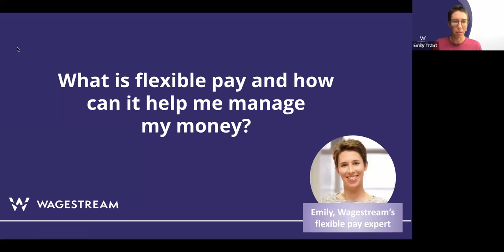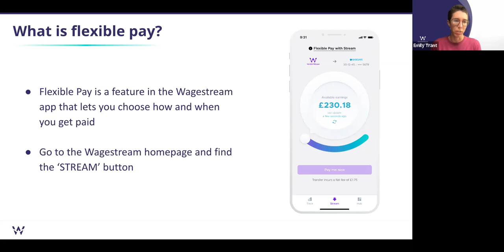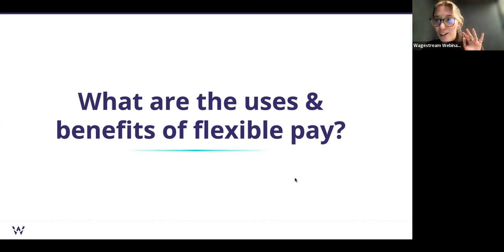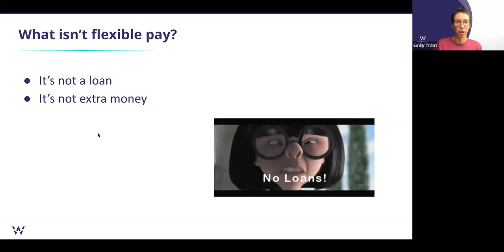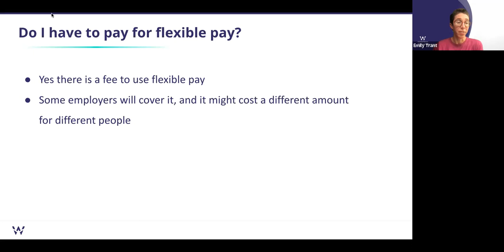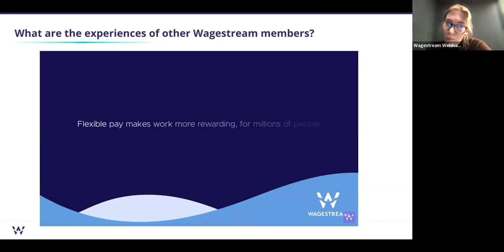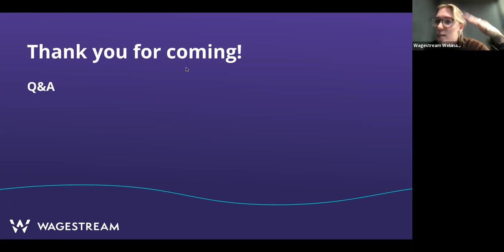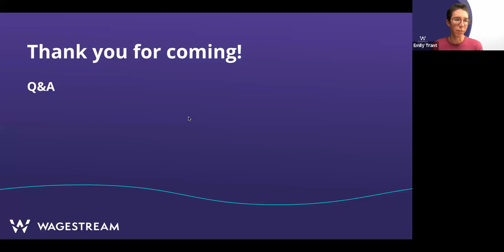What is flexible pay and how can it help me manage my money?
Flexible pay is a tool that you can access through your Wagestream app, which allows you to choose how and when you get paid throughout the month.

Emily, Wagestream’s expert, and some of our members, discuss how flexible pay can help you manage your money, from everyday budgeting to debt management.

What will we cover?
- What is flexible pay & how can I use it in the Wagestream app?
- What are the benefits of using flexible pay?
- What experiences have Wagestream members had with flexible pay?
- Q&A